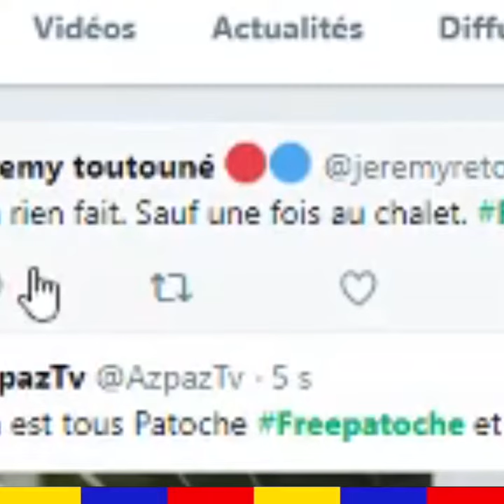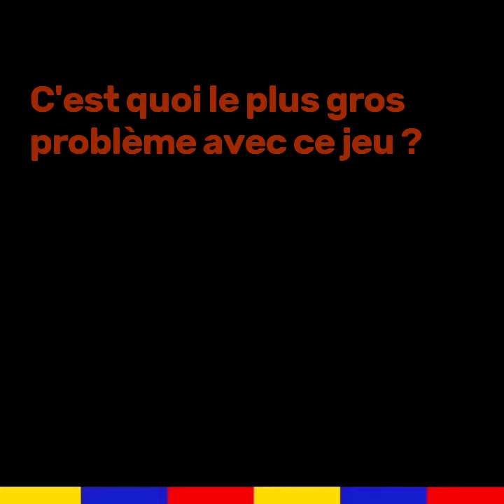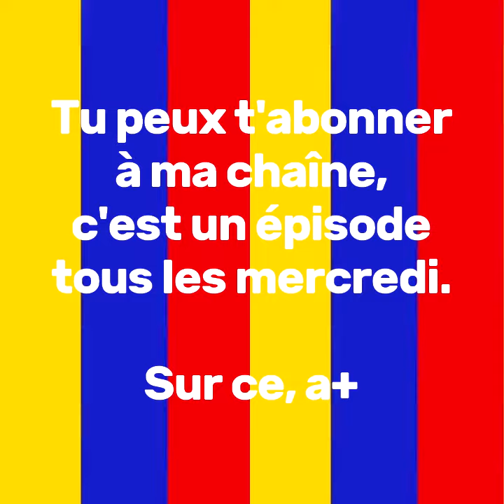Interview Youtube - Antoine Daniel sur Twitch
Voici la 20ème Interview Youtube, sur le boss final des internets reconverti dans le streaming. Enjoy !

A+